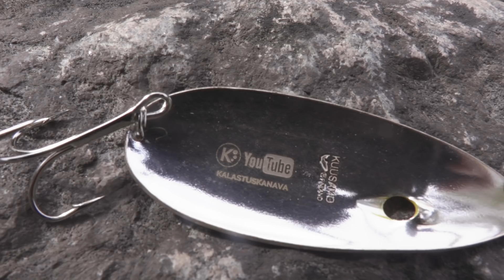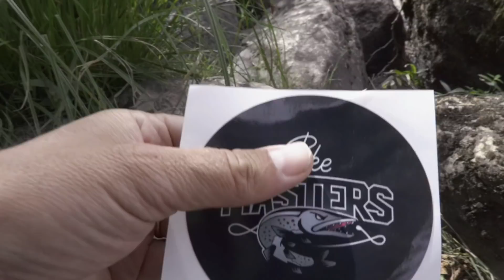***Uistin löydetty*** Missä tämä uistin on? Voittaja saa ison kasan vieheitä! | Kisa 2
Justus Kamppinen löysi uistimen ja toimitti kuvan 14:53 19.9. Onnea hänelle ja kiitos kaikille osallistujille jännittävästä kilpailusta!

Videossa esitelty uistin on kätketty yhdelle tunnetulle koskikalastuspaikalle ja sen löytäjä saa palkinnoksi ison kasan uistimia. Vinkkejä paikasta löydät Instagramissa

KalastusKanavan Uistinkätköily: Jos löydät kätketyn uistimen:
1. Ota kuva siitä.
2. Laita se omaan Instaasi ja tägää @kalastuskanava tai lähetä direct-viestinä se KalastusKanavalle.